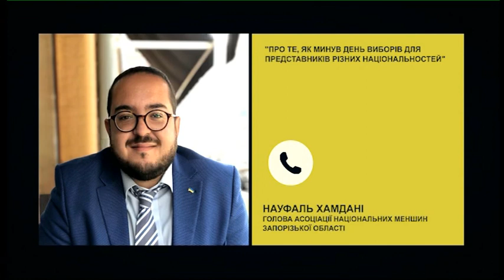«Запорізькі роми: стратегії захисту та інтеграції» | РадіоДень «Між нами» | 28.10.2020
У 2020 році завершується термін дії «Стратегії захисту та інтеграції в українське суспільство ромської національної меншини до 2020 року», схваленої Указом Президента України від 8 квітня 2013 р., та «Плану заходів щодо реалізації Стратегії захисту та інтеграції в українське суспільство ромської національної меншини до 2020 року», затвердженого розпорядженням Кабінету Міністрів України від 11 вересня 2013 р. 23 жовтня відбулося громадське онлайн-обговорення нових планів. Чи вплинуть результати голосування на місцевих виборах на затвердження нових документів? Яким бачать майбутнє представники рома в Запорізькій області? Про це та інше говоритимуть у телерадіопроєкті «Між нами» Олексій Падченко, голова правління ГО «Запорізькій ромський центр «Лачо Дром», та Анжеліка Бєлова, виконавча директорка ГО «Запорізькій ромський центр «Лачо Дром».